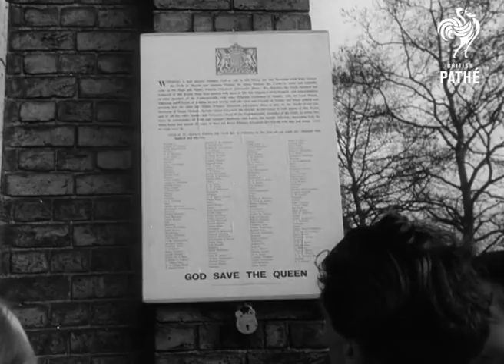Long Live the Queen (1952) | British Pathé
THE WOMAN UNDER THE CROWN - THE QUEEN'S MONTH ON BRITISH PATHÉ (SEPTEMBER 2015): Special Report: Long Live the Queen (1952).

Queen Elizabeth II is set to be a record-breaker as the longest-serving monarch in British history. In honour of this occasion, we look back to the time she ascended to the throne. This was our original newsreel report, "Long Live the Queen".

To see the Queen performing her official duties as monarch, click the following link for the next film in the playlist